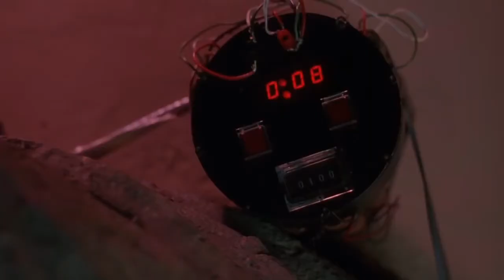Montage THE MASK